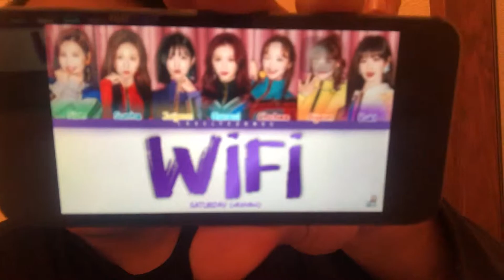Filipino Reacts to Saturday - "Wifi" Reaction Video